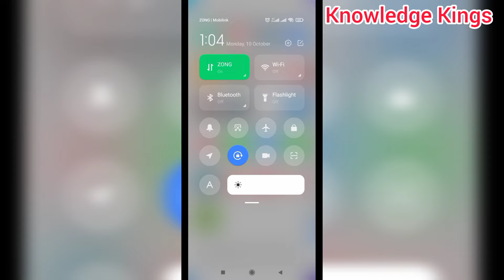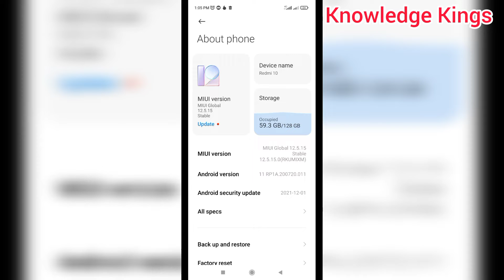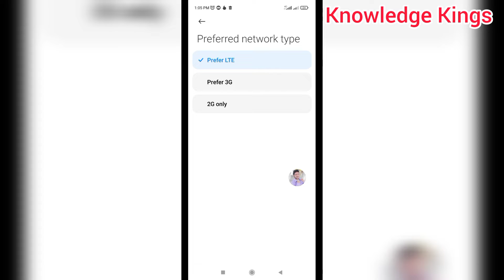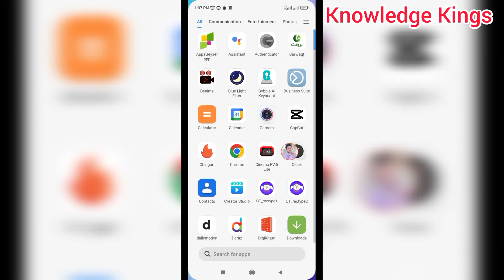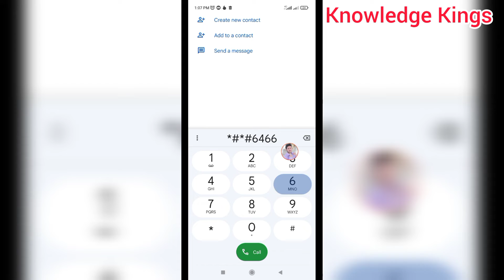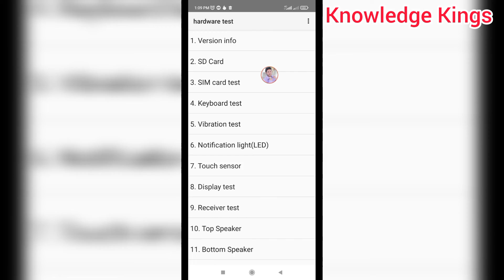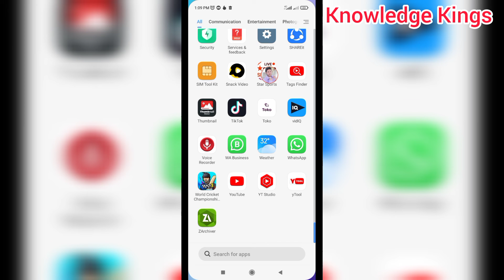Phone me Network nahy aa raha hai - Mobile me Sim nahy Chal raha hai - Sim Network Problem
Assalam u Alikum Dosto is video me aap ko bataya gaiya hai Sim Network Problem ka Solution. Dosto agar aap k mobile me Sim Nahy Chal raha hai to pareshan hone ki zarorat nahy hai. Dosto is video main jo aap ko tarika bataya gaiya hai us se agar aap k Phone me Network nahy aa raha hai to aana shuru ho gae ga.